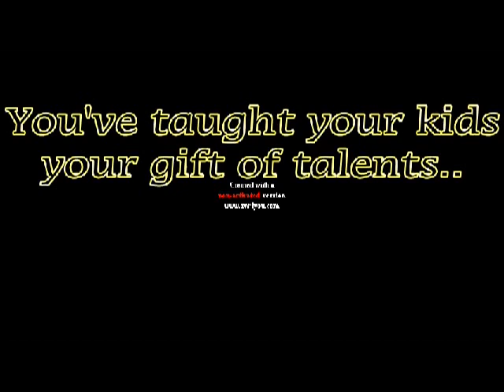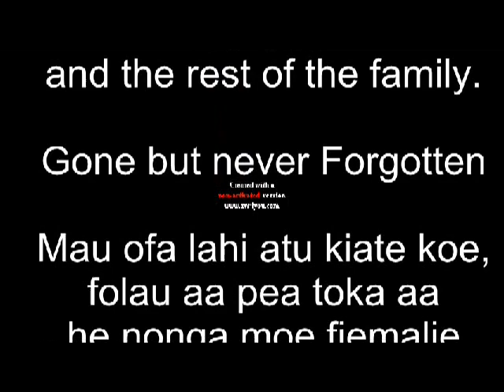Rest in Peace Sioi Kaihau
Ofa atu Joe xox